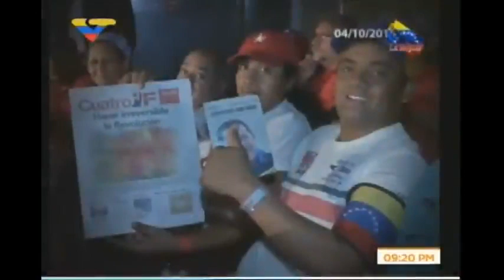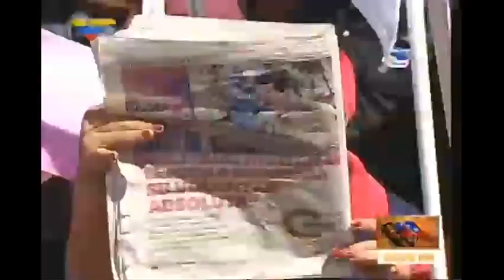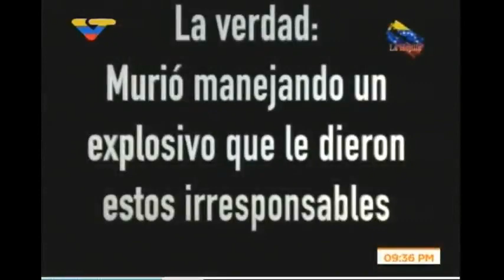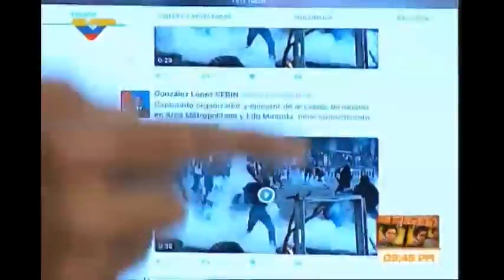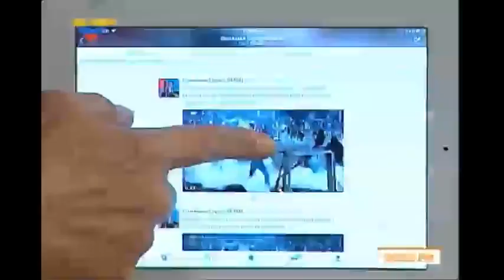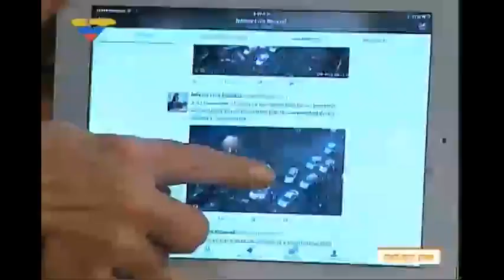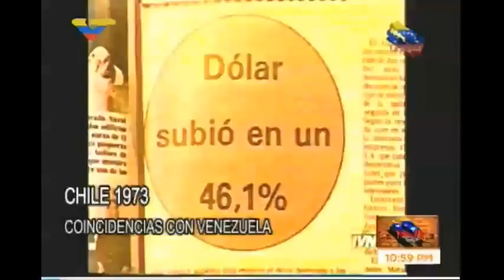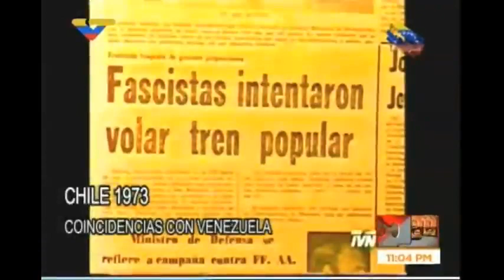La Hojilla 2017.06.10 con Mario Silva